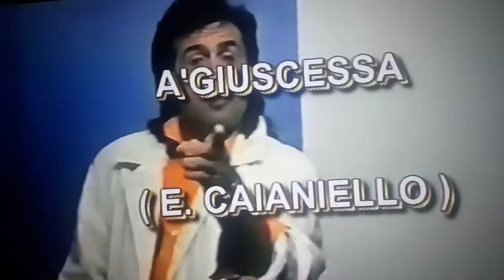Emanuele Caianiello A nciucessa disco della phonotype